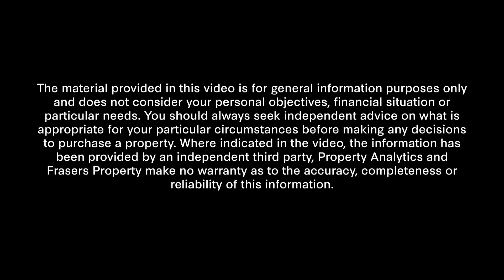Own It | Making a list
Hear from Sue Say at Urbis, the expert on tips and tricks for finding the right home, how to make a list and what should you look for when buying.